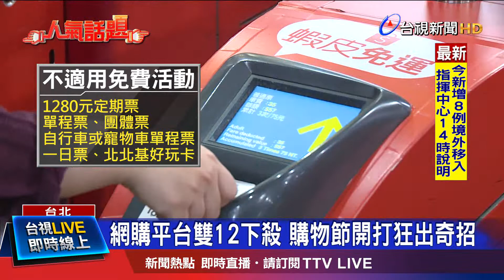人潮擠爆閘門hold不住 故障北捷急維修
今天（１２）早上10點到10點半 搭台北捷運，有沒有發現 刷卡進站的音效，不一樣了！有電商平台 首次跟台北捷運合作，推出"免運費"的活動，12月12號10點開始，半小時的時間，刷卡進站就會聽到"免運"的聲音，而且無論搭到哪裡，車資通通由電商買單，有不少民眾特別抓準時間，刷卡進站，不過疑似是人潮過多，活動才開始16分鐘，在市府站就有閘門出現故障的情況，北捷還緊急派人維修。